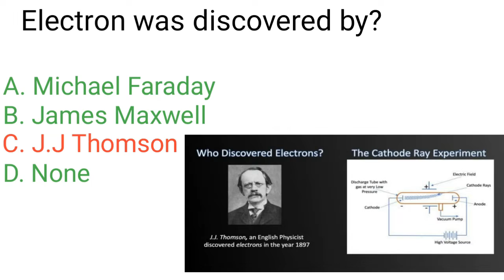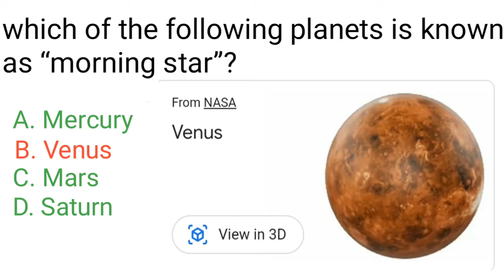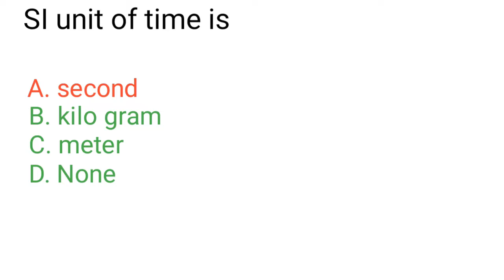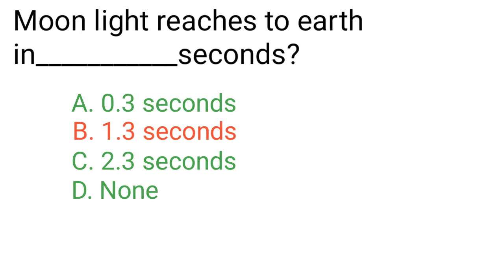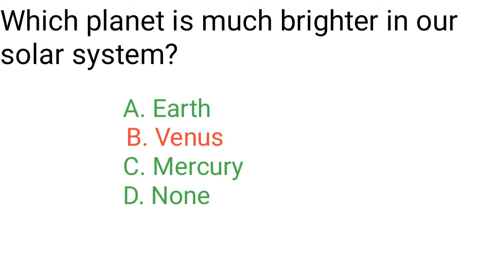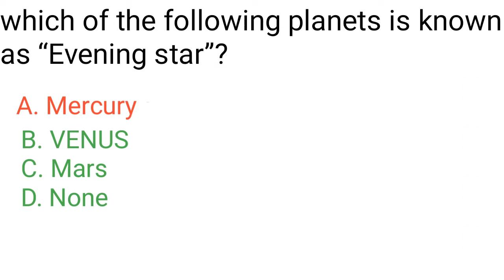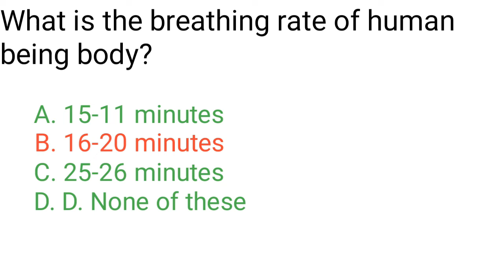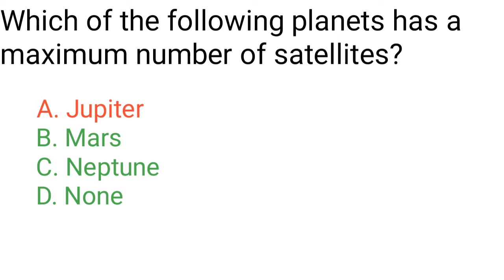Food Supervisor|Food Inspector|Assistant Food Controller|Everyday Sciences|Part 15|Laghari Academy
Food Grain Supervisor|Food Inspector|Assistant Food Controller|Everyday Sciences|Part 15|Laghari Academy

In this video lecture discuss about the everyday sciences for the preparation of all comparative exams according to the syllabus of ppsc fpsc css kpsc spsc bpsc and nts.